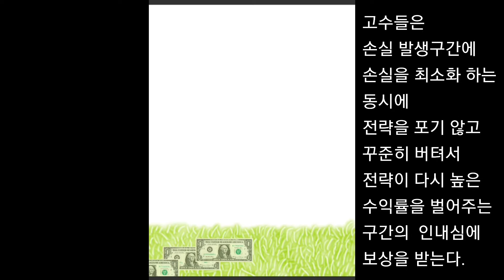[책그림] 하면된다! 퀀트투자